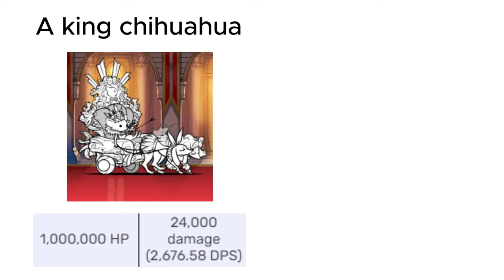battle cats cursed stats 36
my channel has been falling off so im going back to what worked